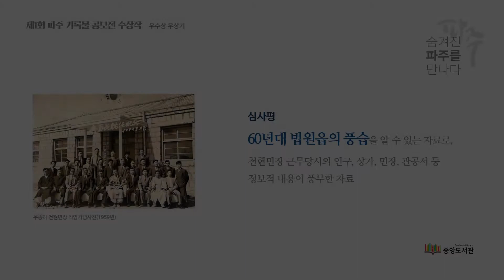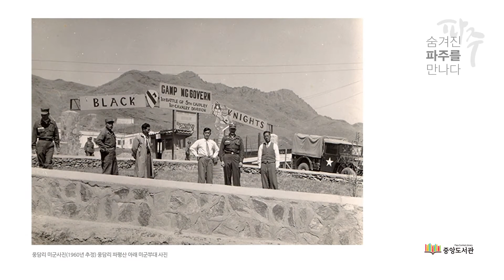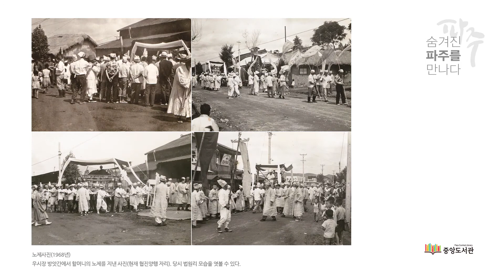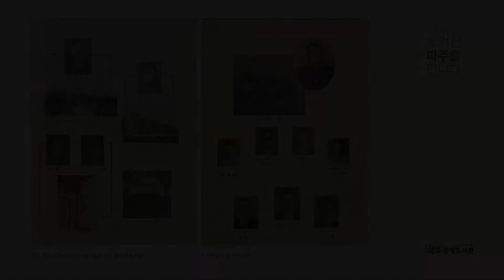#03 우수상 우상기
[제1회 파주 기록물 공모전 수상작 전시]
#03 우수상(평화상) 우상기

우상기님의 사진은 조부 故 우종하 천현면장 재임시절(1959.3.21.~1960.5.5 / 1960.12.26.~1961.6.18.)인 5-60년대 초의 천현면(현재의 법원읍)의 사진으로, 1959년 천현면장 취임사진을 비롯하여 60년대 웅담리 및 초호호수 사진, 법원교 준공사진을 통해 50년대 말부터 60년대 초까지의 법원읍 풍습을 엿볼 수 있습니다.
특히 파주군민보감은 당시 천현면장이던 우종하님이 참여하여 1960년 파주군에서 발간한 책으로 파주군지의 전신인 희귀한 자료입니다.

☑️ 심사평
"60년대 법원읍의 풍습을 알 수 있는 자료로, 천현면장 근무당시의 인구, 상가, 면장, 관공서 등 정보적 내용이 풍부한 자료"
- 파주시 민간기록물 관리위원회

📌전시기간 I 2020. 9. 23. ~ 12. 31.
📌전시장소 I 파주시중앙도서관 2층
📌전시인물
- 기록상(대상) I 이영복
- 한반도상(최우수) I 최세현
- 평화상(우수) I 우상기, 이덕강, 백종걸, 김양기, 김정석

✍🏻 Copyright by 파주시중앙도서관
전시총괄 I 윤명희 중앙도서관장
전시진행 I 임봉성 기록관리팀장
전시기획 I 신민경 학예연구사
전시자료 디지털화 I 조인애 사서
전시디자인 및 시공/도록제작 I 숲과나무